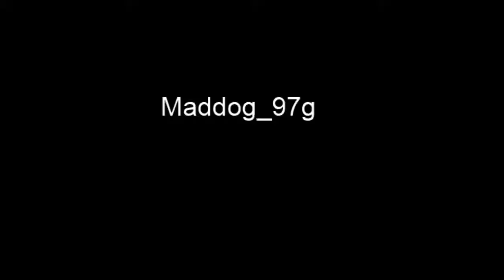My little vacation for today gone wrong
if you have steam you can friend Maddog_97g if you wan't